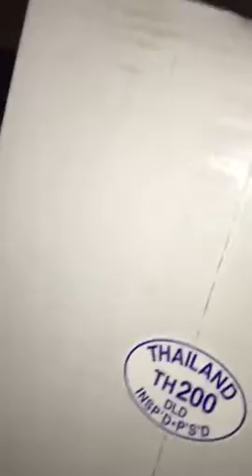Pistol with gas